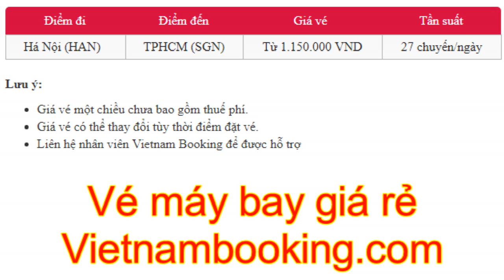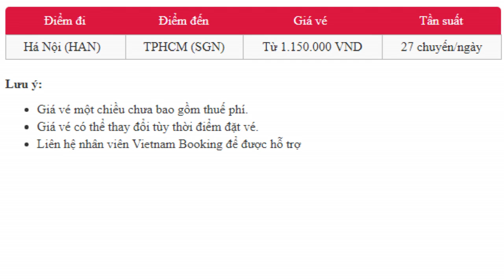Săn vé máy bay giá rẻ Hà Nội Sài Gòn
Sài Gòn được thiên nhiên ưu đãi với thời tiết lý tưởng giúp cho cuộc sống và mọi hoạt động hàng ngày trở nên thuận tiện hơn, mùa hè Sài Gòn không quá nóng và mùa mưa với những cơn mưa đến nhanh và đi cũng rất nhanh. Vì thế khi đặt vé máy bay Hà Nội Sài Gòn Vietnam Airline du khách sẽ không lo lắng về việc đi lại và các hành trình tham quan của mình, bạn sẽ được khám phá một thành phố năng động với những cảnh quan tuyệt đẹp và các điểm vui chơi nhộn nhịp.